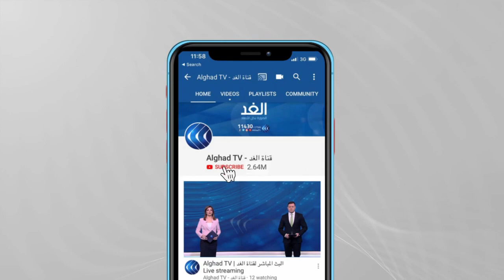لماذا رفضت إثيوبيا مقترح «الوساطة الرباعية» في ملف سد النهضة؟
كما كان متوقعا رفضت إثيوبيا المقترحَ السوداني المصري بالوساطة الرباعية في مباحثات سد النهضة مؤكدة تمسكَها بالوساطة الإفريقية. الرفض الاثيوبي أثار تساؤلات حول الخطوات المقبلة التي يمكن للسودان ومصر اتخاذُها ، خاصة بعد تصريحات وزيرة الخارجية السودانية باتفاق الخرطوم والقاهرة على تنسيق مواقفهما والتحرك على المستوى الإفريقي ، وكذلك على المستوى الدولي، خاصة الاتحادَ الأوروبي والأممَ المتحدة والولايات المتحدة، لكنها أضافت قائلة إن للبلدين خياراتٍ أخرى لم تَكشف عنها إذا أصرت إثيوبيا على الملء الأحادي... المزيد من التفاصيل يتحدث عبر سكايب من أديس أبابا الكاتب الصحفي السيد أنور إبراهيم ،ومن الخرطوم  وزير الري السوداني السابق الدكتور عثمان التوم، ومن القاهرة مديرة البرنامج الأفريقي بمركز الأهرام الدكتور أماني الطويل، مع حازم الزميلي، عبر برنامج مدار الغد.